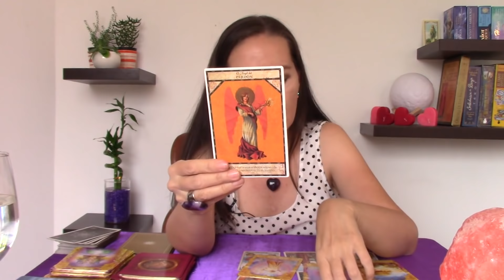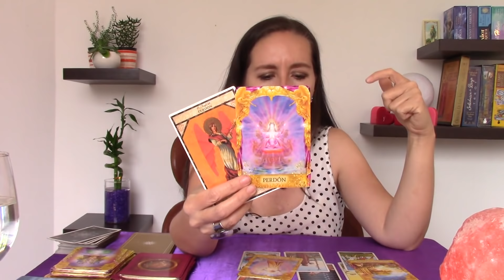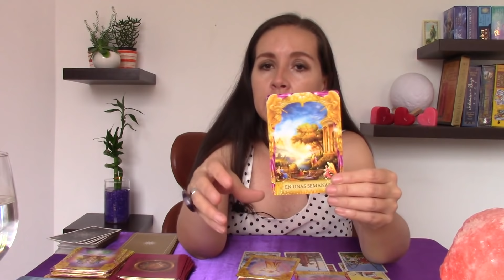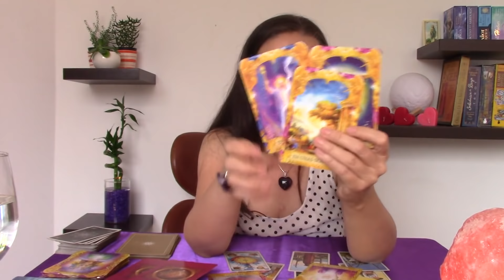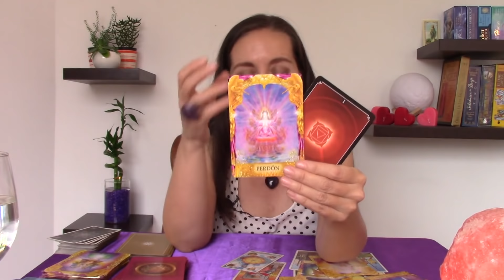TAURO❤️😍UNA PERSONA QUIERE ENAMORARTE 💑Y MANIFESTAR EL AMOR CONTIGO💑🍀RUEDA DE LA FORTUNA🎡 A TU FAVOR